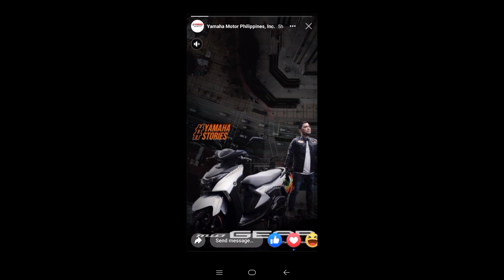MIO GEAR PANG PORMA NA PANG GUBAT PA! ALMOST SEMPLANG!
in this video, i tried using my.mio gear on our farm with mixed rough road & sticky terrain. it was fun! mio gear really is a great all around scooter!